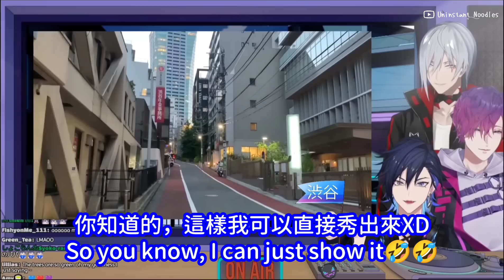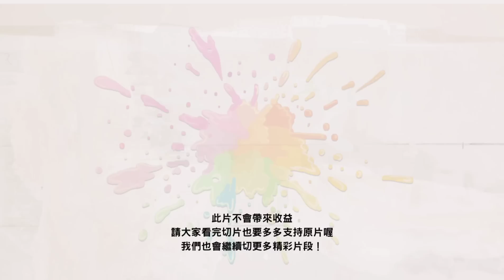🌈【EngSub/Noctyx】ドキドキ父子三人的澀谷之旅！Yugo's Shibuya trip with his parents💙【雙語熟】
‼️禁轉載至其他平台‼️

觀看此片不會為Vtuber帶來收益
如果喜歡這個切片的話請多觀看原影片
並多支持Noctyx和EN的大家🌈
Remember to watch VOD after watching the clips～

00:00 START!! 澀谷車站 / Shibuya Station
00:36 忠犬八公 / Hachikō
01:01 摸草直播 / Touch the grass stream
01:22 109大樓 / 109 Building
03:03 星巴ㄎ / StarBs
04:10 語言時間&Agepoyo / Language learning&Agepoyo
04:25 Uki: I’m feeling like I’m sitting in the cock (?!)

🍜不方便man🌈uninstant noodles
有些沒有放在YT頻道的短切片及有趣片段會放在推特
也歡迎來我們的推特看看喔～
Welcome to our Twitter!! There are more short clips on our Twitter!!